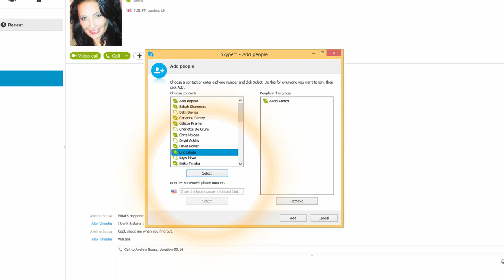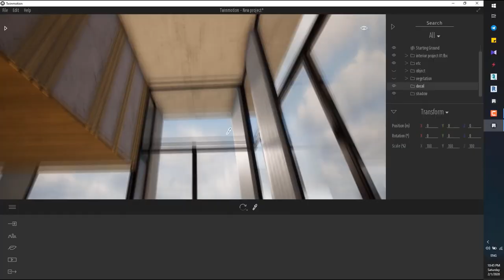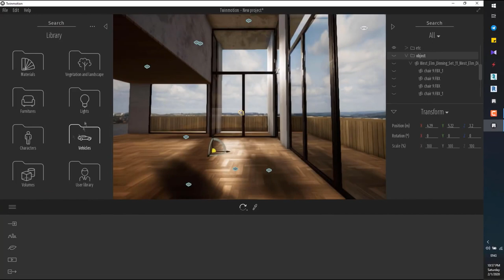Corona Virus x Mercado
O Corona Vírus já está afetando a economia Global em todos os setores, e é uma questão de tempo, até chegue ao seu. Como atenuar ou superar o momento com perda mínimas ? Ou melhor, se superando ?

A resposta está em conectividade e transparência, através de video conferências tanto para prospecção de novos clientes, como para alinhamento de novos projetos, além da publicação de projetos na redes sociais como Linkedin